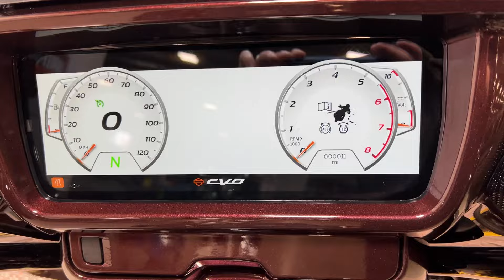2024 Harley-Davidson CVO Street Glide FLHXSE Copperhead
2024 Harley Davidson CVO Street Glide FLHXSE Copperhead